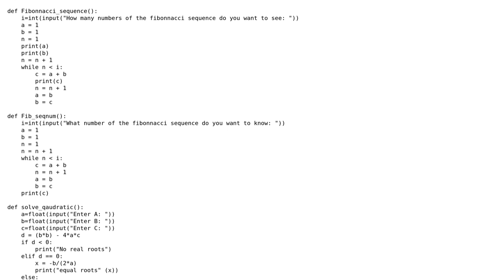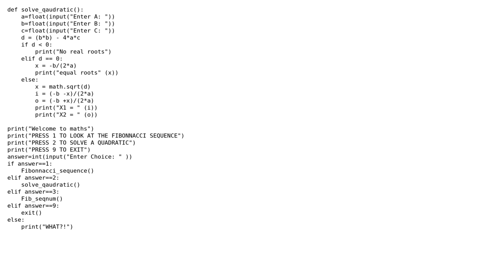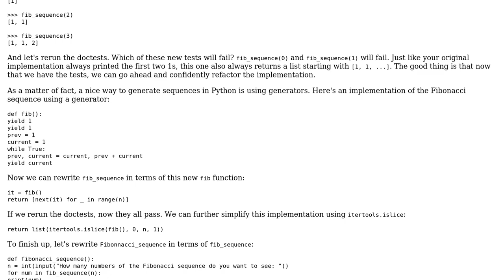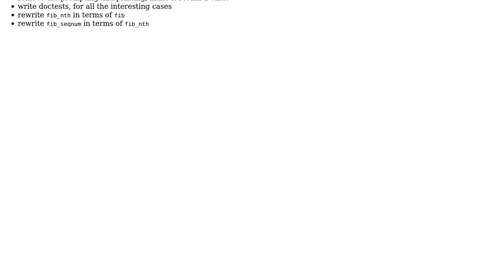Code Review: Fibonacci sequence and quadratic equation using functions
With thanks & praise to God, and with thanks to the many people who have made this project possible! | Content (except music & images) licensed under CC BY-SA | Music | Images & others | With thanks to user Steve user janos user 200_success and the Stack Exchange Network Trademarks are property of their respective owners. You are responsible for your own actions.